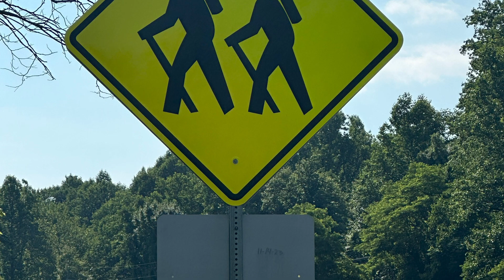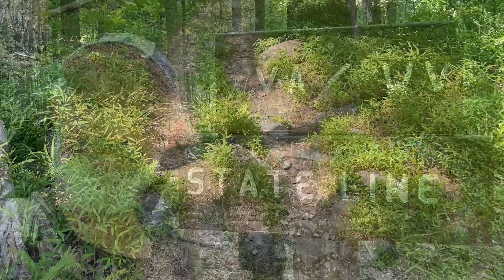AT NOBO 2024 - Snickers Gap (mi. 1006.5) to Stoneybrook Farm Hiker Hostel (1020.1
Snickers Gap (mi. 1006.5) to Stoneybrook Farm Hiker Hostel (1020.1) It was a great first day back on the trail, but also a very hot day. I didn’t get started until late in the morning so I was shooting for 15 miles, and ended up only doing about 13 1/2. I made my way to a convenience store about half a mile down the road from a trailhead, I had a good dinner there. There were two other hikers there as well. One of the hikers, Yukon Cornelius, said there was a hostile close and that he might call them and see if they could come get us on short notice. Thank goodness they did because I was done hiking after the heat of today. It’s a very nice hostel and I have my own cabin tonight, and also got to take a shower. I did get a chance to catch up with a couple of good friends today on the phone while I hiked which was very nice. I’m about 6 miles from Harper’s Ferry and excited to check that out tomorrow.

Todays menu: Scrambled eggs, bagel with cream cheese, banana, glass of ginger ale, 3 protein bars, a honey stinger waffle, a bottle of ginger ale, bottle of chocolate milk, fried chicken breast & wing, box of Swedish fish, 2 oranges, an Izze juice, and water with Gatorade mix.